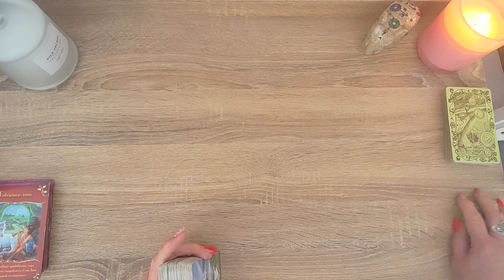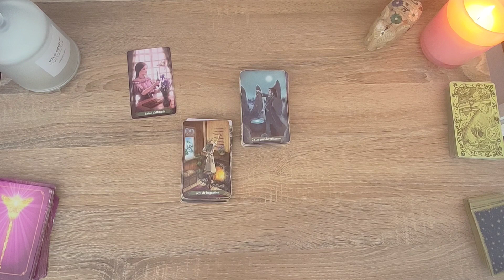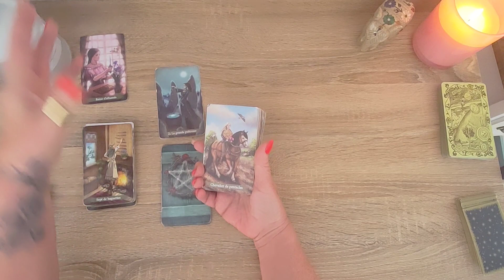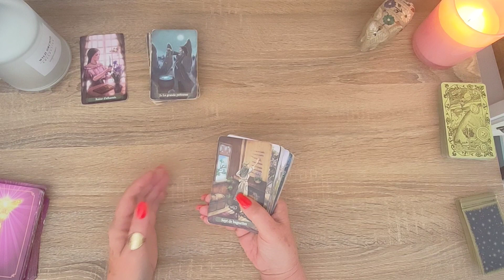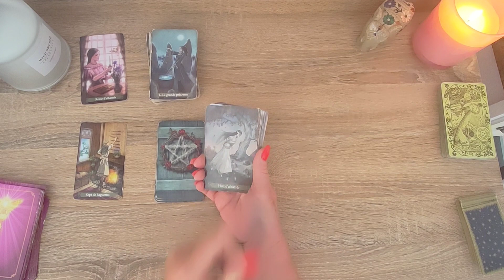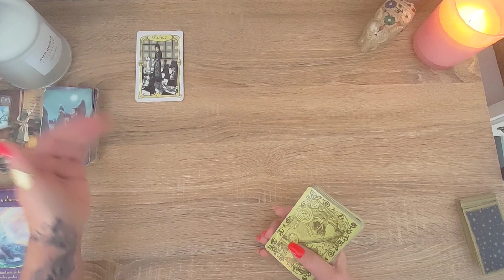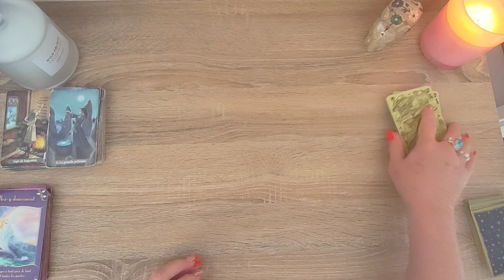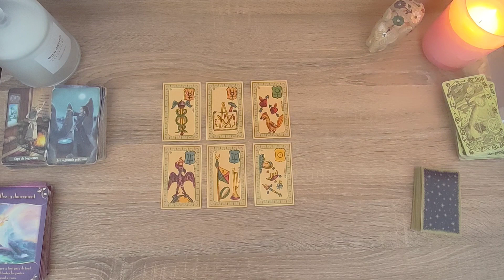Scorpion 🦂 1 au 15 septembre 2022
Un virage à prendre Alors!